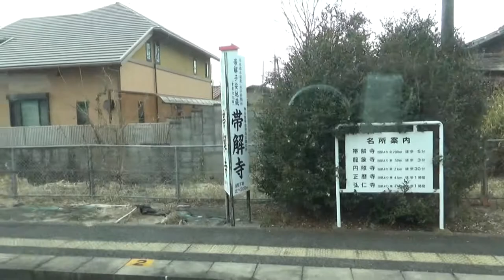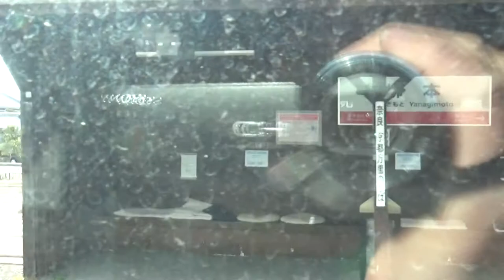大廻りの旅 ＪR桜井線（万葉まほろば線）奈良⇒高田 【所要時間４２分】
ＪR桜井線（万葉まほろば線）奈良⇒高田 【所要時間４２分】
奈良⇒京終⇒帯解⇒櫟本⇒天理⇒長柄⇒柳本⇒巻向⇒三輪⇒
桜井⇒ 香久山⇒畝傍⇒金橋⇒高田